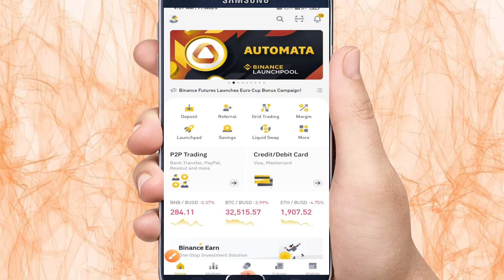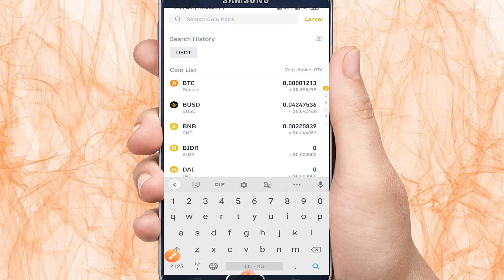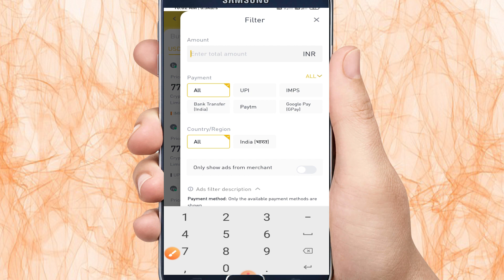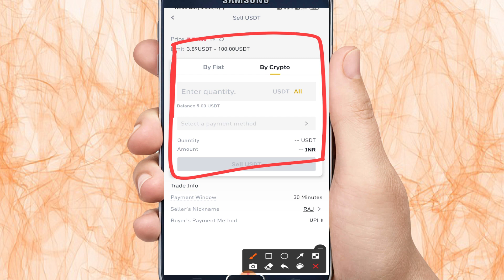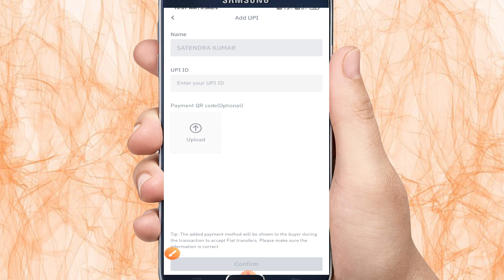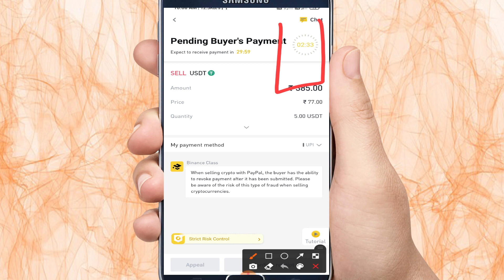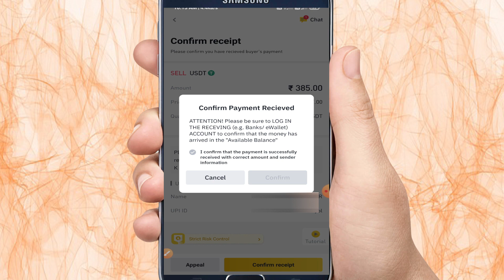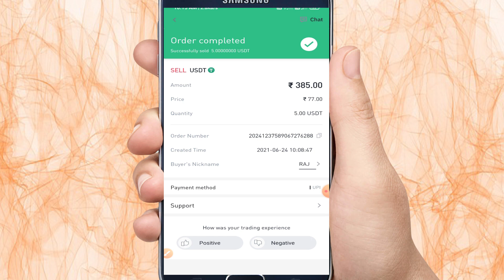How To Withdraw Money From Binance To Bank Account I Binance Me Withdraw Kaise Kare Bank Me WITHDRAW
india best trading crypto currency app
paytm me waxirx me paise kaise deposit kaise kare

Wazirx me paise kaise deposit kare
Wazirx me bank se paise kaise deposit kare

HELLO Dosto aaj ki es video me maine apko batya he ki kis tarha se aap binance se paise withdraw kar skte he wo v direct apne bank account me ani bilkul simple tarike se app apne binance account sw withdraw kar skte he apne bank account me ...

Topic cover in this video :
1- how to withdraw money from binance
2- withdraw from binance to bank account India
3- withdraw money from binance to bank
4- how to deposit and withdraw from binance
5- binance to bank account How to withdraw
6- Binance se paise kaise withdraw kaise kare
7- Binance se paise kaise nikale

your query
binance me withdrawal kaise karte he
binance me withdraw kaise kare
binance withdraw process to bank account
binance withdrtawal
binance withdraw
binance withdraw problem solved
binance me withdraw kaise karte he
binance me withdraw kaise karen
how to add bank account in binance
binance withdraw hindi
binance withdrawal hindi
how to withdraw money form binance
withdraw money from binance
withdraw money from binancve to bank account
binance se paise bank me kaise le
how to use binance
binance money withdraw
binance withdraw  money dirtect bank
binance money withdraw direct bank
binance withdraw inr
binance inr withdraw
binance p2p withdraw
binance p2p withdraw
binance me sell kaise kare
binance sell crypto
binance sell coins
binance sell kaise kare
withdrawal kaise karte he binance me
binance withdrawal money
binance se kaise send kare paise bank me
binance depsoit and withdawal
binance withdraw full process
binance withdraw
binance withdraw to bank account
binance withdraw to bank account in india
binance without kyc